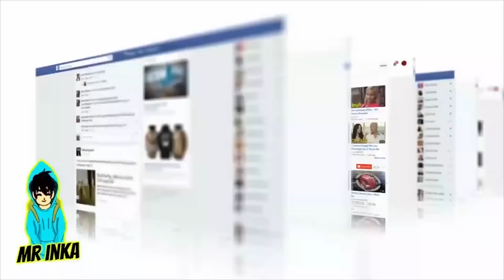MINIONS Captados En Cámara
Los minions, ingenuos y torpes, buscan un verdadero villano al que servir. A lo largo de una evolución de millones de años, los minions se han puesto al servicio de los amos más despreciables.